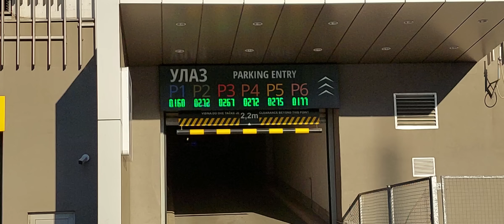KULA BEOGRAD ZAVRŠNI RADOVI NA MOSTU DO GALERIJE,LOBI PO PLANU,PROMENADA TEK SLEDEĆE GODINE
HVALA NA PRAĆENJU KANALA